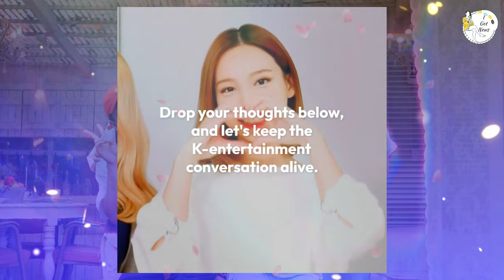Haha expressed regret over actress Song Ji-hyo's fashion on 'Running Man'.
🎬😅 On a recent episode of 'Running Man,' Haha couldn't help but express his regret over Song Ji-hyo's fashion choices. Dive into the funny and candid moment as Haha comments on Ji-hyo's outfit, sparking laughter and playful banter among the cast. Join us as we explore the fashion faux pas and the hilarious reactions from the 'Running Man' members. RunningMan Haha SongJiHyo Fashion KPopEntertainment 🎬😅👗